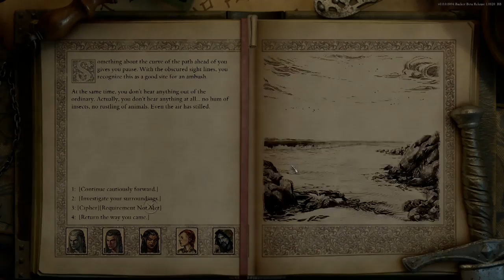Let's Play PoE2: Deadfire (Beta) - Ep. 02: Fishing in Troubled Waters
I didn't have access to my usual files for a couple of days, so I decided to finally sit down and continue playing through the Deadfire beta. Today, Retcon and his party of generic adventurers go fishing!

Trust me, it's a little more exciting than it sounds.

Raider Lord: Revenant!

Veteran Raiders: Laura Van Wyk, Mildly Nuclear, Nazzul, Rowan Church, and Sir Skelibate!

Honorary Raiders: James Trimmier, Purge, Stjepan Lovasić, and Woah77!

Raiders-in-Training: Anuchit Singsirikul, Henrik Reimer, lol32, Mark Richards, and vucrulez!